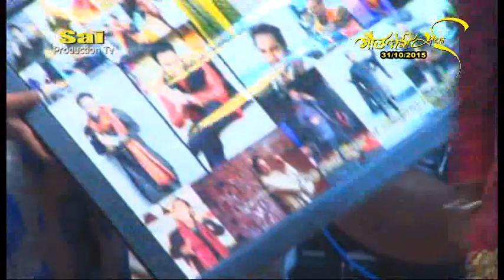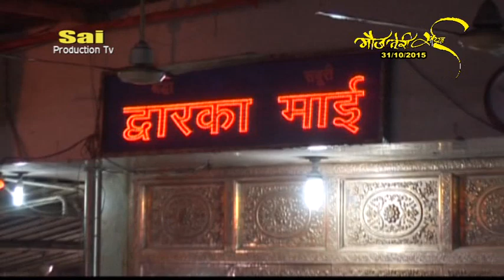Lakhwinder Wadali | दिल्ली सांसी युवा एकता संघ (Regd.) | Mauj teri saiyan | 2015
Shoot & Edit By:
Sai Production Tv
Mr. Chintu Kapoor
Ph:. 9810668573